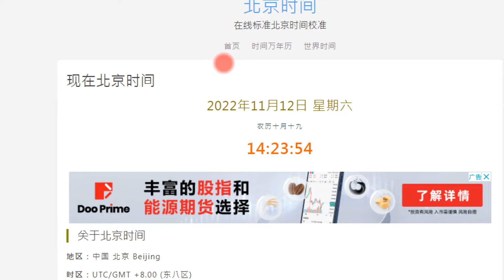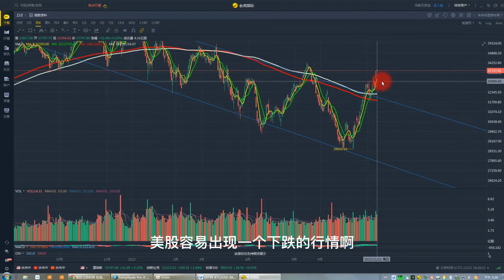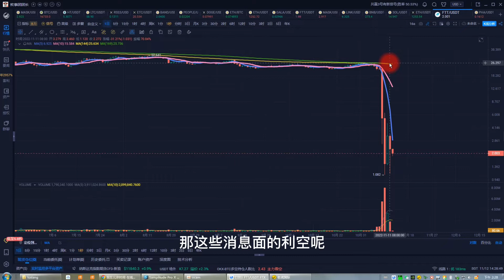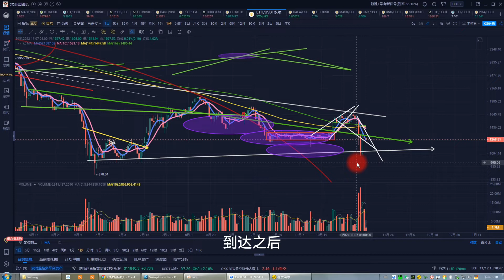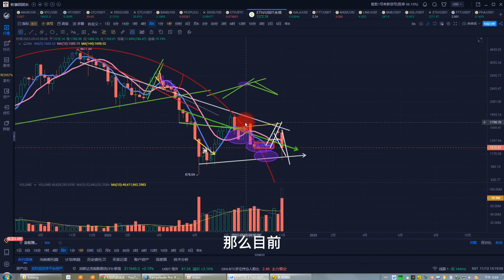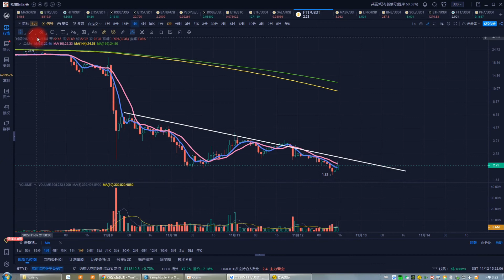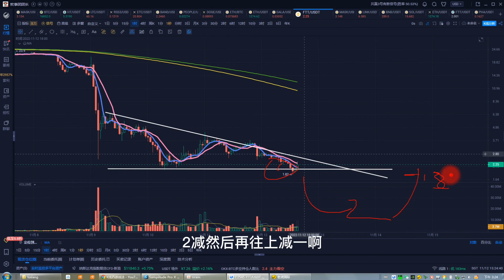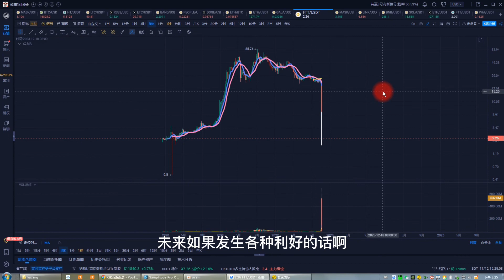比特币合約11月12日|FTX倒閉天雷滾滾帶崩比特幣進入下跌趨勢 破產後的FTT有無投資價值怎樣佈局 急速下跌趨勢怎樣佈局空單賺錢 BTC、ETH、FTT、MAKS、DOGE、LUNC行情分析